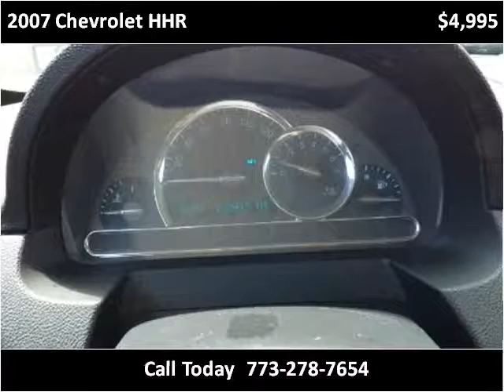2007 Chevrolet HHR Used Cars Chicago, Burbank IL